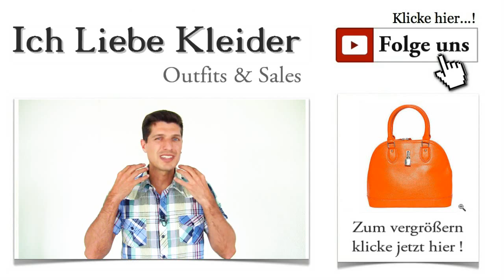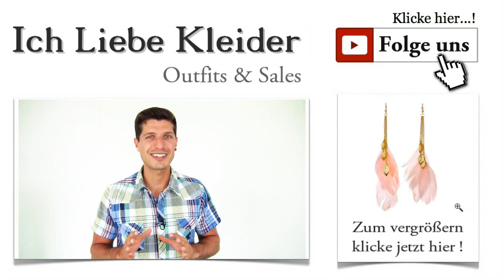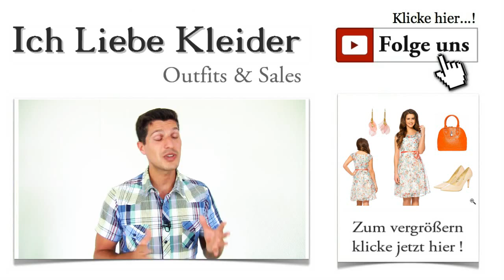Luftig Leichte Sommerkleider - Das Sommer Outfit 2015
Sommer Outfit 2015: Luftig leichte Sommerkleider mit dem gewissen Etwas Vor allem in den wärmeren Monaten des Jahres nutzen viele Damen die Gelegenheit, um ihre Garderobe rundum zu erneuern. Dabei kommt niemand an den schicken Sommer Outfits 2015 vorbei. Leichte Sommerkleider mit einem ganz besonderen Charme stehen in diesem Jahr im Mittelpunkt. Ricarda aus Saarbrücken hat mich gebeten, ein schickes Sommer Outfit für sie zusammenzustellen. Sie möchte auf ihrer Geburtstagsparty alle Gäste begeistern. Das sollte kein Problem werden. Aber seht selbst!

Stilvoll durch den Sommer - leichte Sommerkleider knielang
Mit einem schönen Sommer Outfit im Schrank können die warmen Tage endlich kommen. Vor allem Ricarda freut sich auf ihren Geburtstag und braucht ein tolles Kleid dafür. Leichte Sommerkleider zeichnen sich vor allem durch farbenfrohe Muster und weich fließende Stoffe aus. Die meisten Sommerkleider sind figurumspielend geschnitten und äußerst bequem zu tragen. Mit den richtigen Accessoires könnt ihr dem Sommer Outfit einen ganz individuellen Touch verleihen. Schaut euch einfach einmal an, was ich heute zusammengestellt habe. Und Klick!

Luftig leichte Sommerkleider - perfekt für die heißen Tage
Ein schickes Kleid ist die richtige Wahl für viele Anlässe. Leichte Sommerkleider sind extrem vielseitig. Sie können im Alltag ebenso getragen werden, wie zu ganz besonderen Gelegenheiten. Selbst Damen, die eher selten Kleider tragen, kommen an den schicken Kleider Outfits in diesem Jahr nicht vorbei. Zeigt euch von eurer romantischen Seite und schlüpft ruhig öfter einmal in ein schönes Sommerkleid! Ihr werdet ganz sicher mit vielen Komplimenten belohnt! Schaut mal, wie euch dieses Blümchenkleid gefällt und klickt mal drauf!

Bunte Blümchen und ein toller Schnitt - leichte Sommerkleider 2015
Blümchen sind in. Und genau deshalb habe ich mich heute für dieses tolle Kleid entschieden. Es zeigt, wie umwerfend leichte Sommerkleider in diesem Jahr aussehen können. Ein figurumspielender Schnitt, unzählige Blümchen in leuchtenden Farben und viele raffinierte Details lassen dieses Kleid zu einem absoluten Must-Have der Saison werden. Es hat kurze Ärmel, einen verdeckten Reißverschluss auf dem Rücken und eine verspielte Schleife auf Taillenhöhe. Klickt auf das Bild und seht euch das Kleid genau an!

Leichte Sommerkleider erst mit dem richtigen Schuh vollkommen
Was nützt das schönste Kleid, wenn die passenden Schuhe dazu fehlen? Zum schicken Blümchenkleid habe ich natürlich auch die perfekten Pumps für euch parat. Die angesagte Leder-Optik im zarten Pastellton machen diese Pumps zu einem echten Kombi-Wunder. Selbst zur Jeans sehen sie einfach toll aus. Auf den 9 Zentimeter hohen Absätzen wirken eure Beine geradezu endlos lang. Klickt mal drauf und seht euch die Details an!

Mit Stil und Eleganz durch den Sommer - luftig leichte Sommerkleider
Ihr seid sicher schon gespannt, welche Tasche ich zum Kleid gewählt habe, oder? Ihr sollt auch nicht länger warten. Ich habe mich für ein leuchtend oranges Modell entschieden, das viele schicke Details mitbringt. Diese Henkeltasche ergänzt leichte Sommerkleider für Damen auf ganz besondere Weise. Sie bietet viel Raum für eure persönlichen Dinge. Das kleine Hängeschloss steht für deren Sicherheit. Natürlich könnt ihr die Tasche auch bequem über der Schulter tragen. Nutzt die Lupe, um die Tasche aus der Nähe zu betrachten!

Findet ihr nicht auch, dass dieses Sommer Outfit für richtiges Summer-Feeling sorgt? Wenn ihr noch Wünsche oder weitere Anregungen habt, schreibt mir einfach! Ich freue mich über jeden Kommentar.

Sparen macht wirklich Spaß. Aber wisst ihr schon, wie ihr noch mehr sparen könnt? Meldet euch schnell für den kostenlosen Newsletter an und profitiert zukünftig von den attraktiven VIP-Deals, die euch darin erwarten! Ihr erhaltet Stylingtipps und erfahrt selbstverständlich auch, wann ihr wieder leichte Sommerkleider im Sommer Outfit 2015 entdecken könnt.